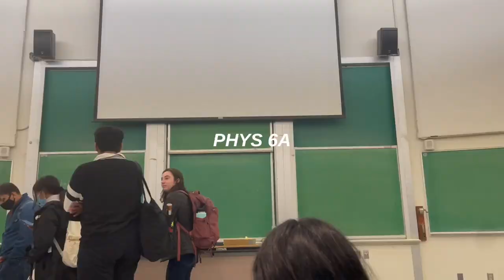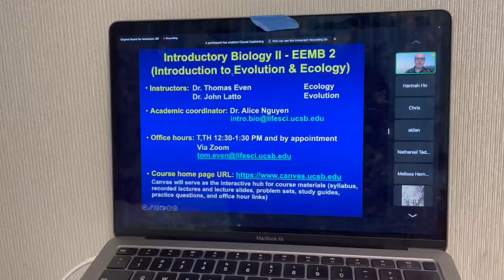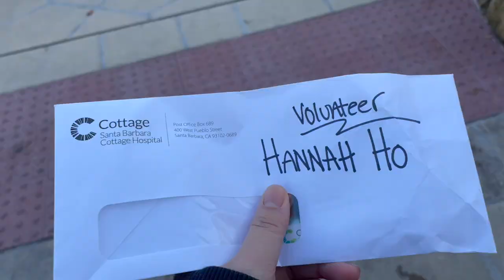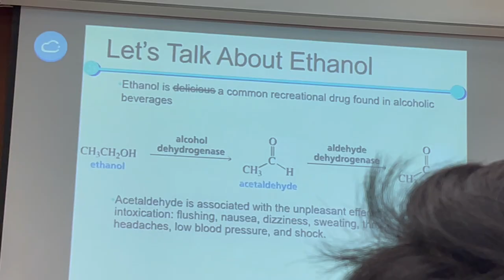here comes winter quarter 🥶 | ucsb vlog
jumping back into the swing of things 🤿 winter quarter is a long road and we're just getting started

my wishlist

friends mentioned 🥰
vaani, ethan, elaiza

timestamps:
🧸 0:00 - monday
🧸 8:53 - tuesday
🧸15:04 - wednesday
🧸 17:55 - thursday
🧸 22:10 - friday

books mentioned:
📖 aru shah and the end of time by roshani chokshi